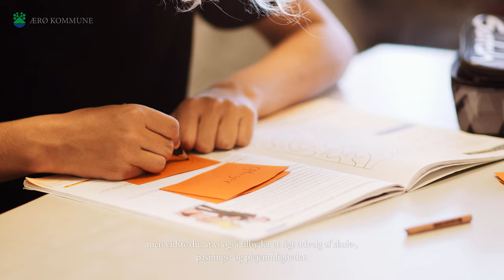Velkommen til Ærø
Drømmer du også om livet på en ø? Måske er din drøm slet ikke så uopnåelig! Ærø ligger lige for Danmarks fødder, og du er mere end velkommen her hos os.